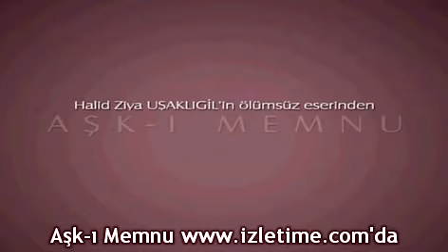AŞKI MEMNU 58.BÖLÜM FRAGMANI KALİTELİ